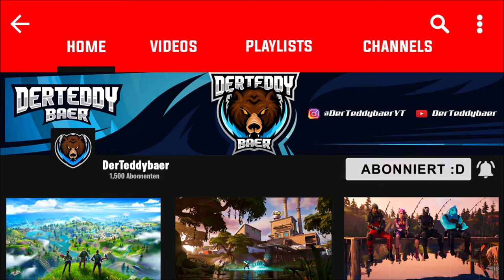Alle DC Belohungen ohne Comics freischalten! | Fortnite: Battle Royale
▬▬▬▬▬▬▬▬▬▬[ 🏆 Unterstützung 🏆 ]▬▬▬▬▬▬▬▬▬▬

►Hier gehts zum Buch

▬▬▬▬▬▬▬▬▬▬[ 🏆 Unterstützung 🏆 ]▬▬▬▬▬▬▬▬▬▬

▬▬▬▬▬▬▬▬▬▬[ 🎮 Spiel 🎮 ]▬▬▬▬▬▬▬▬▬▬

▬▬▬▬▬▬▬▬▬▬[ 🎮 Spiel 🎮 ]▬▬▬▬▬▬▬▬▬▬

▬▬▬▬▬▬▬▬▬▬[ 🎭 Socialmedia 🎭 ]▬▬▬▬▬▬▬▬▬▬

▬▬▬▬▬▬▬▬▬▬[ 🎭 Socialmedia 🎭 ]▬▬▬▬▬▬▬▬▬▬

▬▬▬▬▬▬▬▬▬▬[ 🎥 Equipment 🎥 ]▬▬▬▬▬▬▬▬▬▬

▬▬▬▬▬▬▬▬▬▬[ 🎥 Equipment 🎥 ]▬▬▬▬▬▬▬▬▬▬